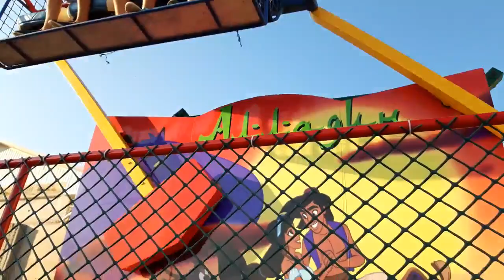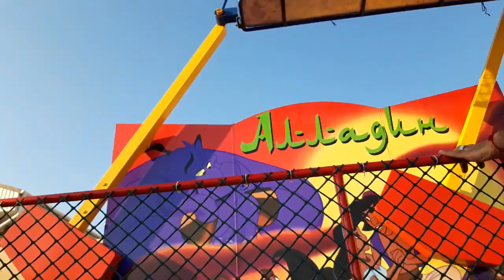Nazlı QURBAN / KURBAN BAYRAMDA QIRIM QIRIMTATAR missKARACHUL - miss KARACHUL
Selam aleykum  saygılı dostlarımız !
bu videoda biz sizge  Qurban bayramının Qurman qasabasında  nasıl keçtigini kosterecekmiz.
Kanalımıza Abune olmayı ,videolarımıznı begenip fikirlerinizni yazmaga unutmanız . Siz biz icun pek qıymetlisiniz!